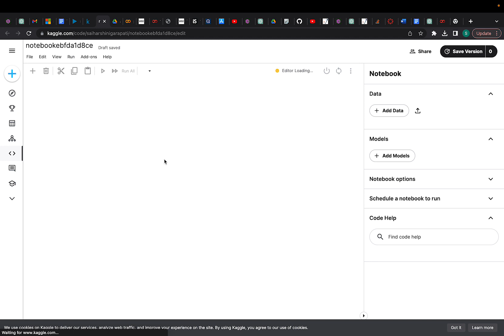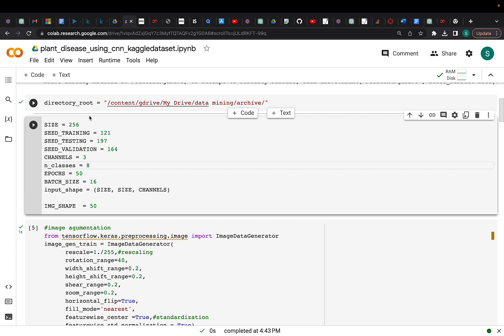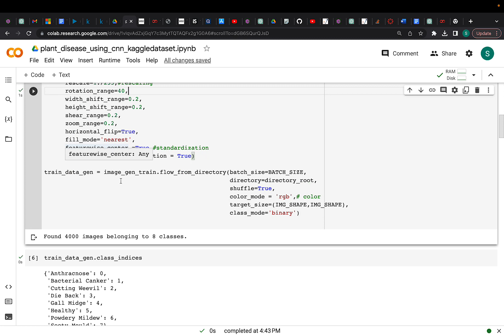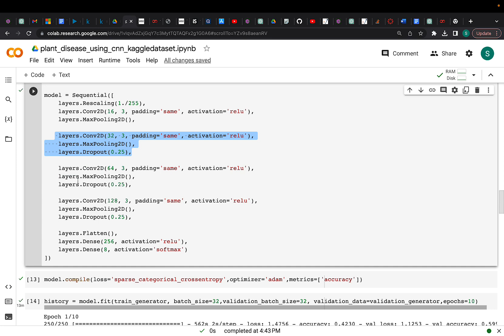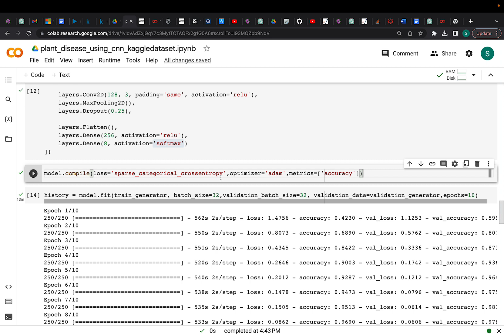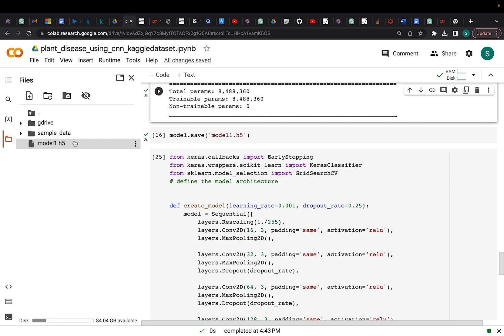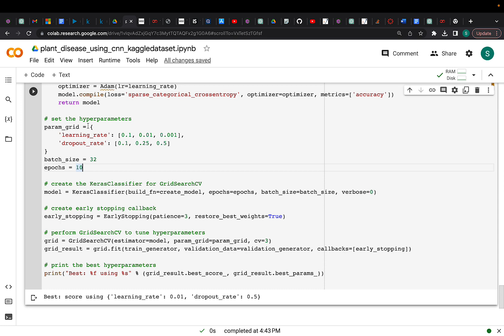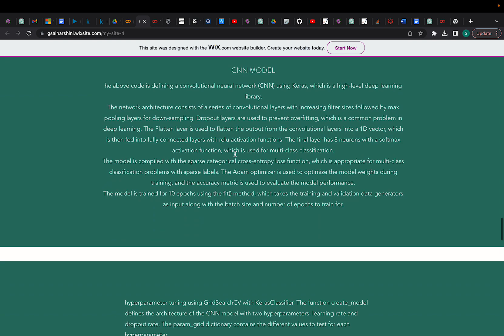Mango leaf Disease Prediction using CNN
Your goal is building a classifier for mango leaf diseases